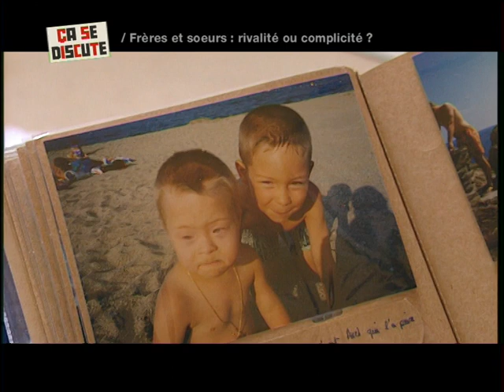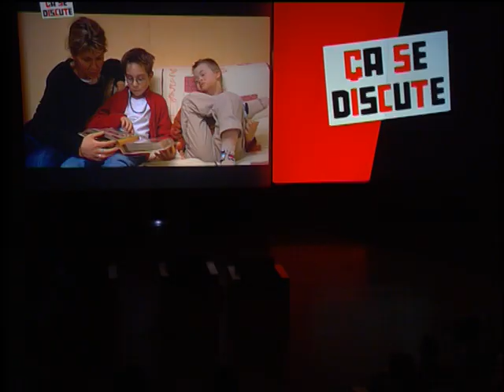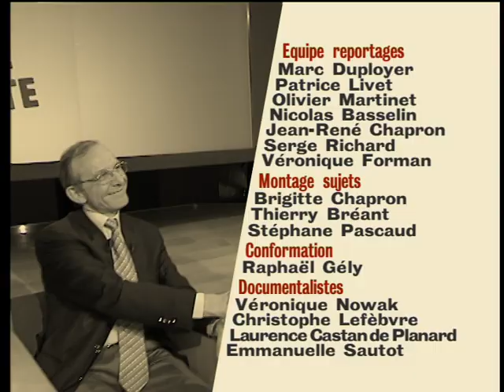Frères et sœur : sont-ils obligés de s'aimer ? - Ça se discute